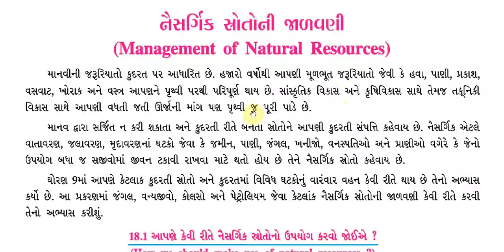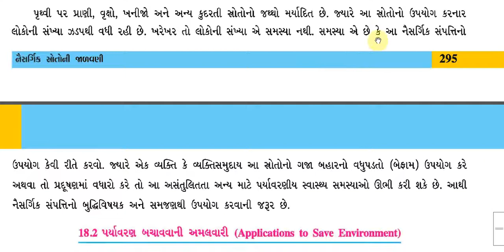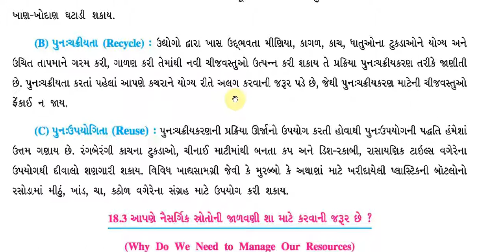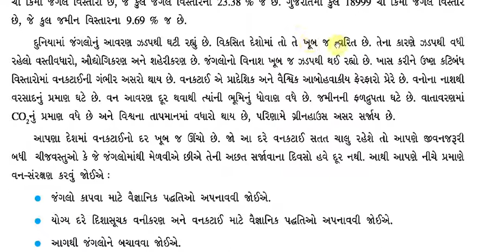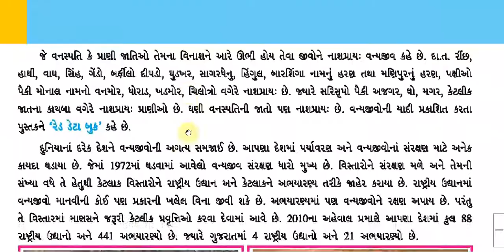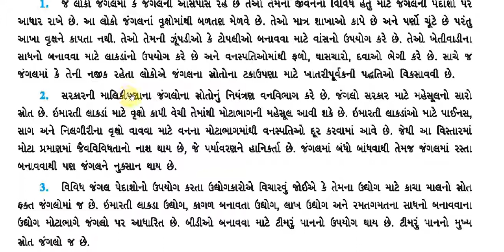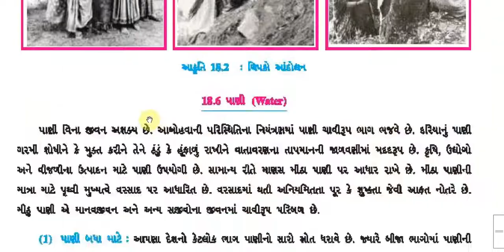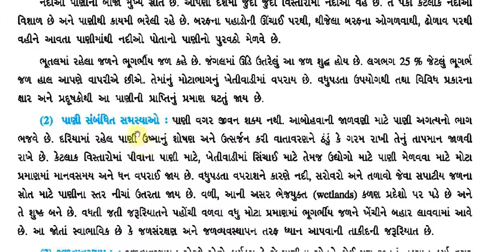STD 10 | Science | Chapter 18 | Gujarati Medium | Part-1